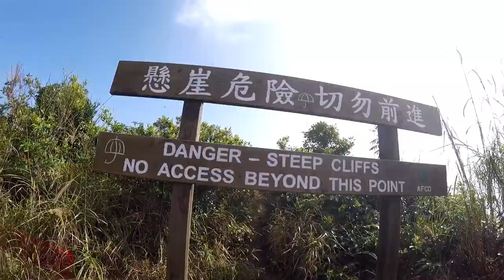01NOV2014 Lion Rock, Kowloon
Lion Rock hike, at the top of the mountain.
9:50 the climb up to the Lion's head